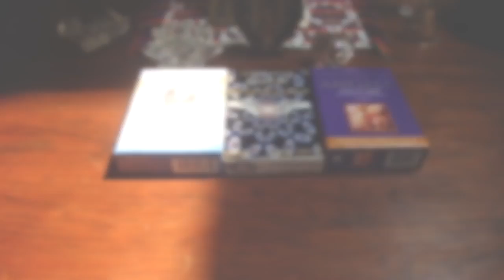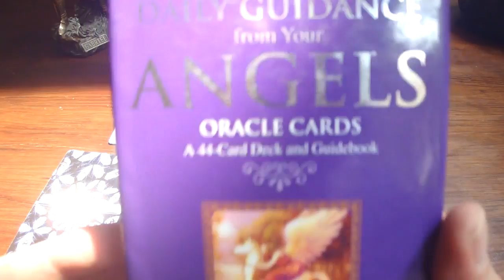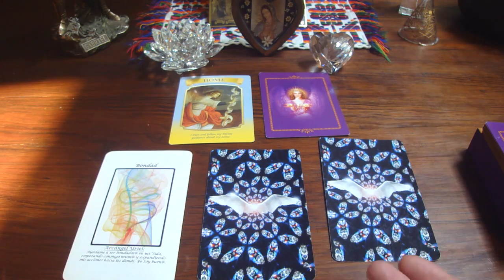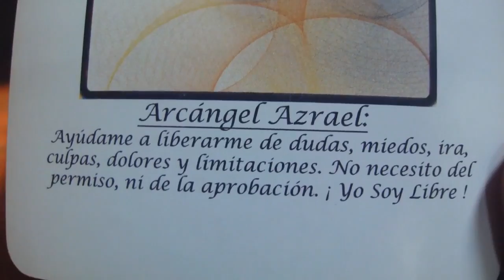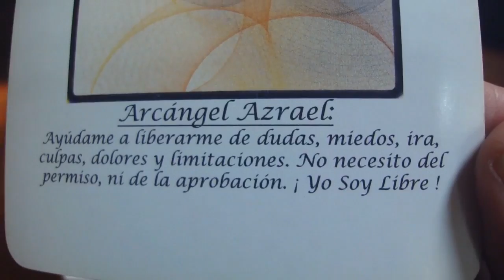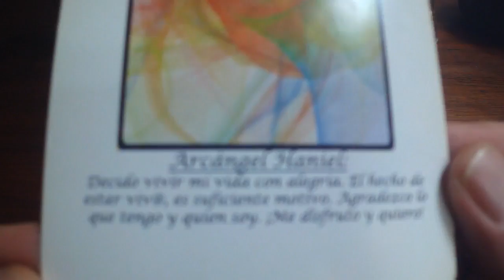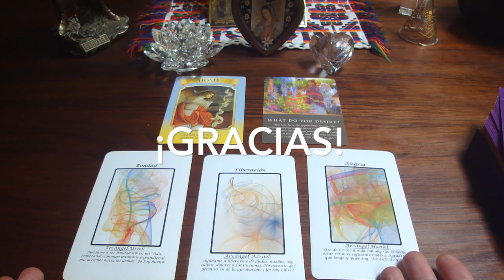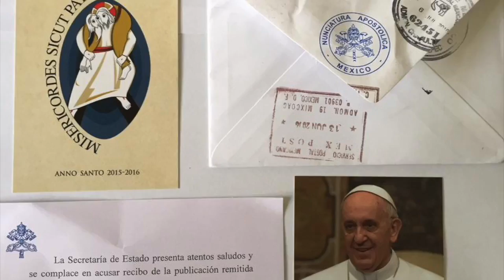Oráculo de ángeles del 27 de marzo al 2 de abril del 2017 / Adamas - BienEstar Holístico canal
Por favor comparte los mensajes de los ángeles de la semana del 27 de marzo al 2 de abril del 2017.

ORÁCULO O LECTURA:

Mensaje general de la Virgen María para toda la semana: Hogar, corazón.
Lunes y martes: arcángel Uriel: bondad.
Miércoles y Jueves: arcángel Azrael: liberación.
Viernes, sábado y domingo: arcángel Haniel: alegría.
Mensaje adicional de los ángeles para todos nosotros, en especial, para los que cumplen años o celebran algo: ¿qué deseas realmente?

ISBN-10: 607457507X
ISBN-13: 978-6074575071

¡ Infinitas GRACIAs !